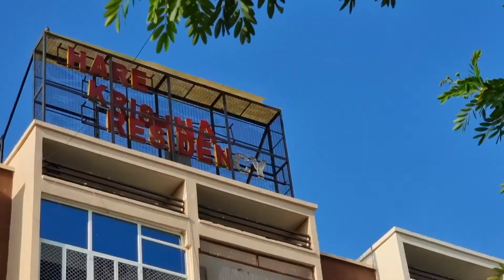BackToGodHead VLOG PT32 ISKCON Walking Around Vrindavan & Riding In A Rickshaw (LDN TO INDIA)